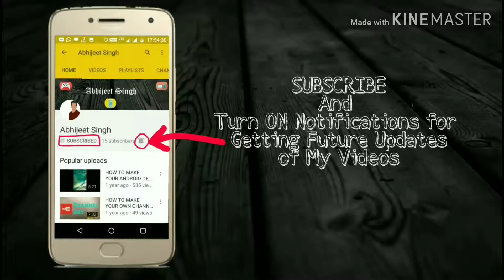2 Forza Editions in 1 Wheel Spins!!! | Forza Horizon 4 | Wheelspins Part 1